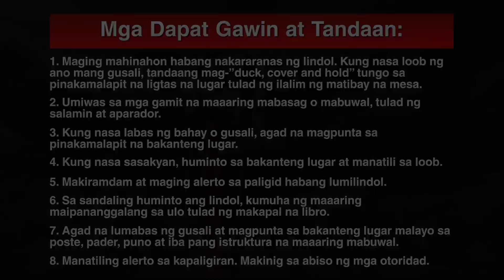Valenzuela City Alert Siren (Earthquake)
Patuloy na nagpapatupad ang Pamahalaang Lungsod ng Valenzuela ng iba't-ibang programa na nakatuon sa pagpapalakas ng kahandaan ng lungsod upang masigurado ang seguridad ng bawat Valenzuelano.

Isa sa mga bagong proyekto ng pamahalaang lungsod ang pagkakabit ng paunang 11 sirena sa mga lugar na may mataas na banta ng panganib. Makapagbibigay ito ng maagap na abiso sa mga mamamayan ng ating lungsod ukol sa mga bantang panganib bago pa man ito dumating o lumala.

Narito ang abiso ukol sa paglindol (earthquake).